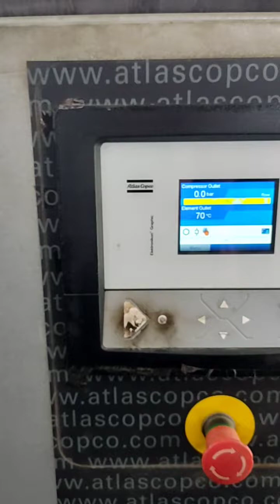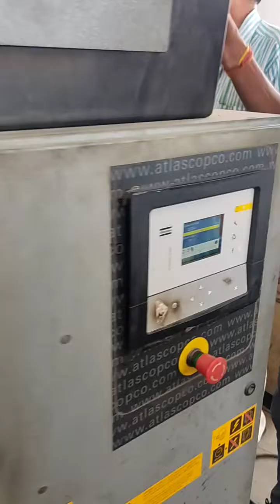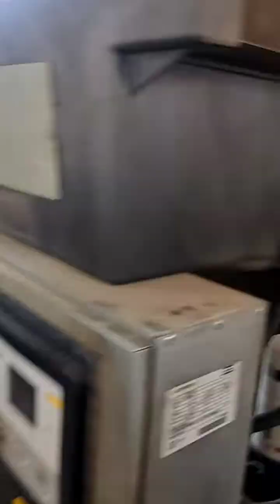Atlas copco compressor full sarvice part 1